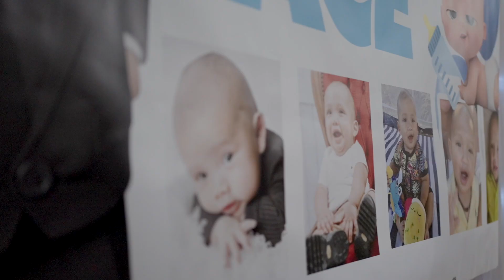Ace's First Birthday | Samoan + Tongan Birthday | Sydney, Australia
Highlights of a beautiful first celebration for Ace, filmed in Sydney, Australia.